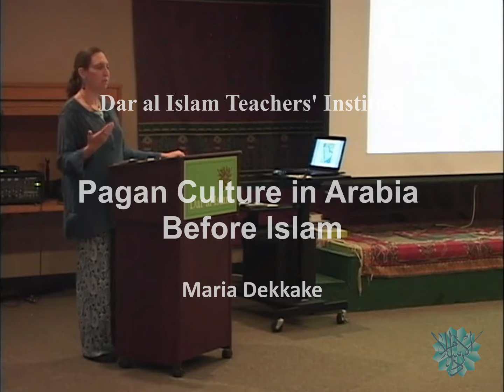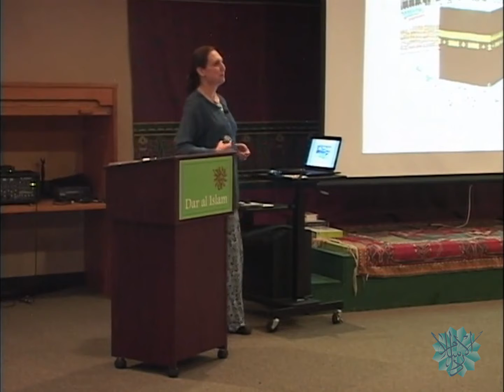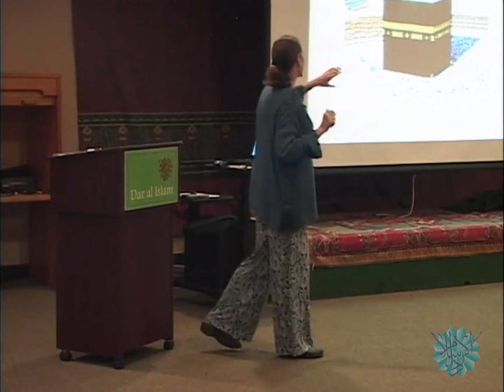Pagan Culture in Arabia before Islam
Maria Dakake talks about pagan culture in Arabi,  Ka'abba as a Pegan Shrine, Prophet Ibrahim, Hujj rituals at Dar al Islam Teachers Institute, Abiquiu , New Mexico.